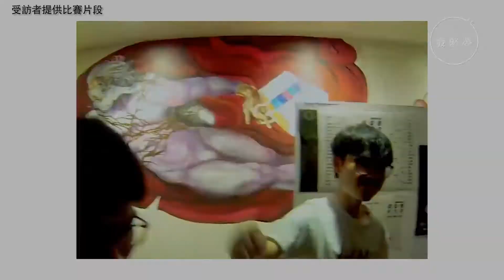玩劍球捱出頭做全職選手 李浩翔：你覺得劍球無聊咪嚟試吓【夢專訪】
【夢專訪197】一支劍球，改變一生

劍球細小，又不是甚麼典型運動項目，香港的體育新聞不會報道，着重功能的香港人或許對它不屑一顧。不過對於李浩翔來說，劍球帶給他不一樣的生活，而事實上生活是不需要他人他事來證明，「我試過在全場過千人面前比賽，你有沒有試過？我可以因為劍球，可以和世界各地的朋友交流，你有沒有試過？」有云「你睇我好我睇你好」，所謂成不成就，如果用世俗的眼光來看，反而有些狹隘和迂腐，反而自己樂在其中，每天都活得好，才是我們最有價值的追求。

【為海瘋狂的女子　手雕鯨豚印推廣海洋教育】

【90後靚媽轉行做紥肚師：原來我雙手可以幫到人】